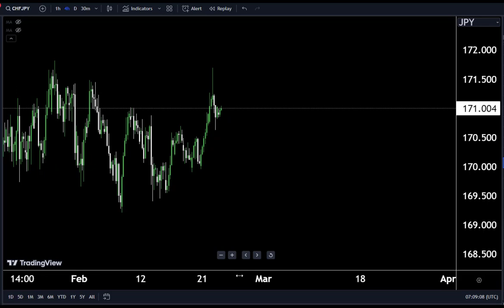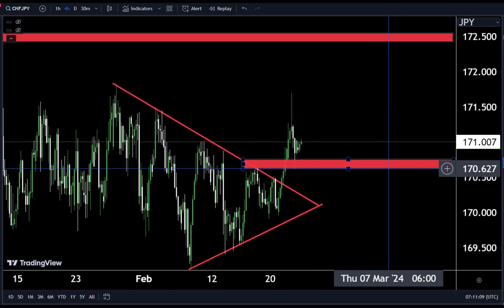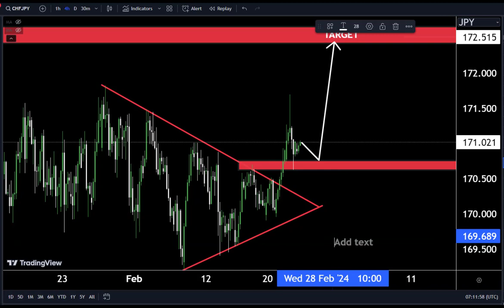CHFJPY, The Best Strategy for scalping/ Technical Analysis#technicalanalysis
Hello Traders
In This Video CHFJPY HOURLY Forex Forecast   By World of Forex
today CHFJPY Analysis 👆
🟢This Video includes_  (CHFJPY market update)
🟢What is The Next Opportunity on CHFJPY Market